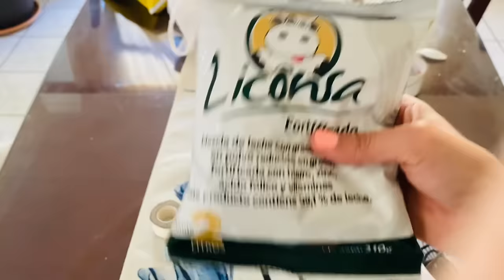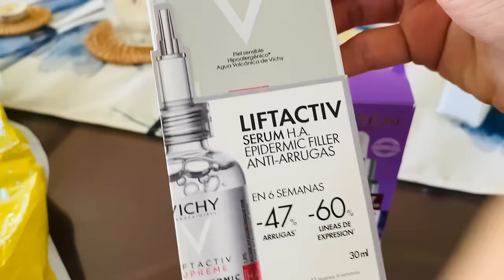LIMPIEZA DEL HOGAR 🏡❤️ VÁMOS A LA ESCARAMUZA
Hola el día de hoy hacemos tareas domesticas diarias y nos vamos de paseo a ver a la escaramuza 🏡